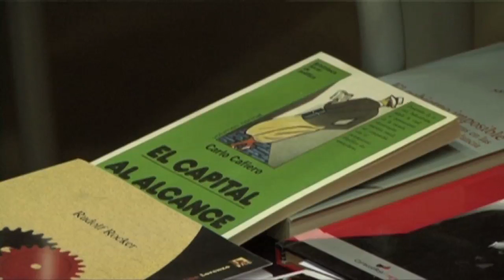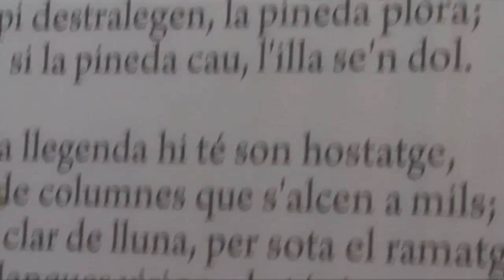Xerrades Anticapitalistes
Primera Temporada